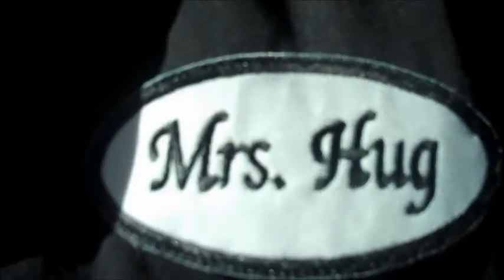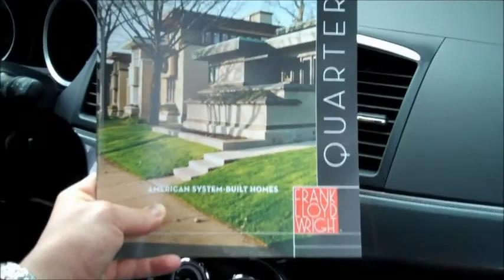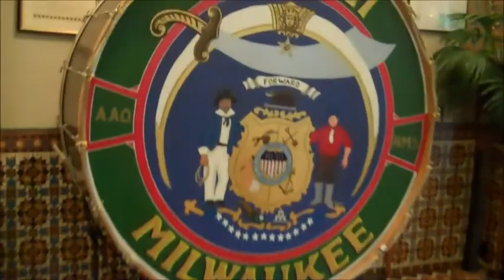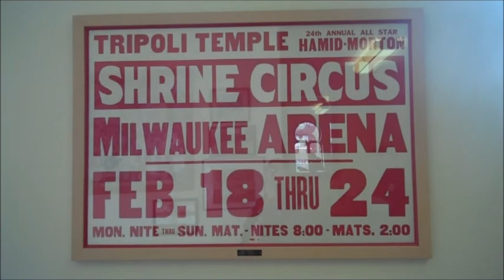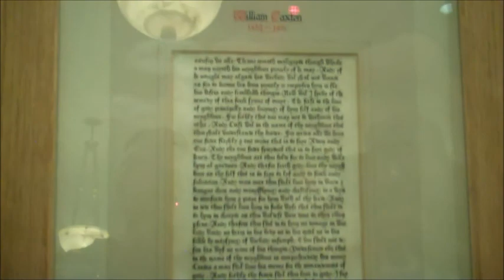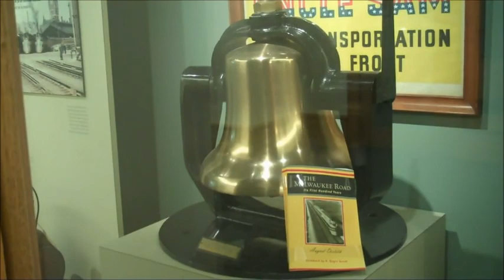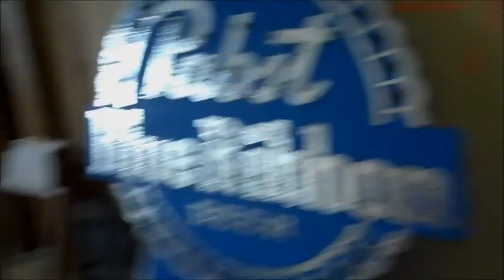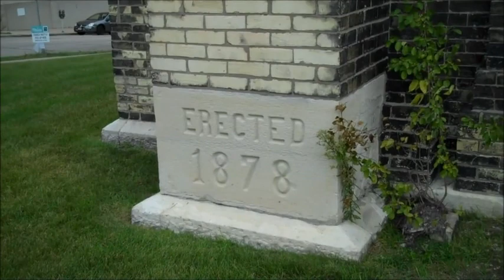Doors Open Milwaukee 2013 part 1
Wendy, Rick and Dali visit historical places in Milwaukee and later meet up with Chris for beer and Pizza.